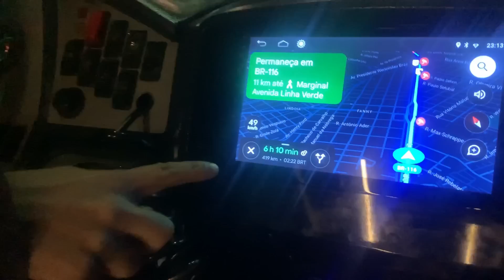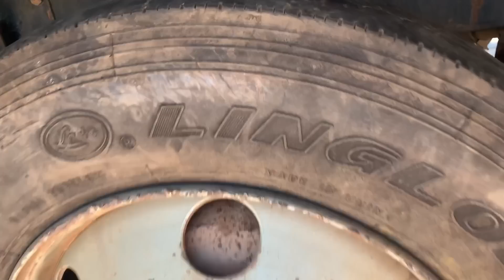NÃO VAI SER FÁCIL CHEGAR ATÉ O ALASKA!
E pra alegria de alguns, rs finalmente chegou a edição Cidade Alerta num vídeo da Buslifebr, nosso primeiro perrengue (que gravamos pra vocês rs) com o nosso motorhome. Vem ver!